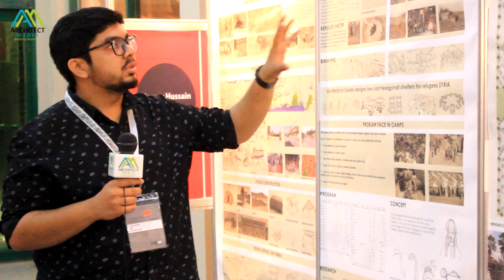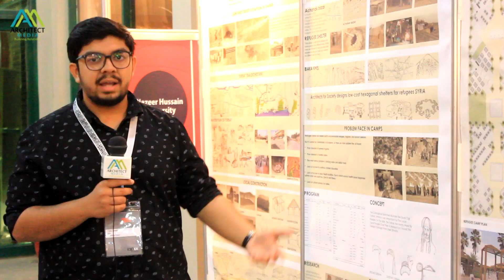Architect Media covered Balochistan Turban Project by Nazeer hussain University at IAPEX2020 karachi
Architect media is an online architecture magazine and business directory that lists all the design and construction industry professionals. we strive to build a trusted platform for the design and construction industry where we promote best practices in terms of sustainability and Eco friendliness.

The aim of this channel is to promote our local architecture, architects, interior designers, builders and manufacturers of building products. We post content regularly that features local talent, architecture events and students' activities.

to support the local industry